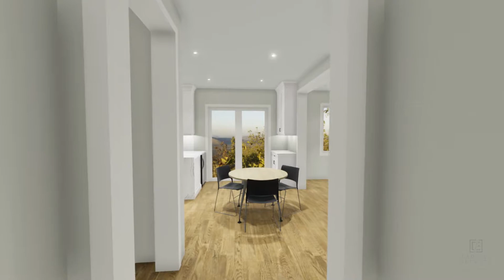Holtz - Main Floor